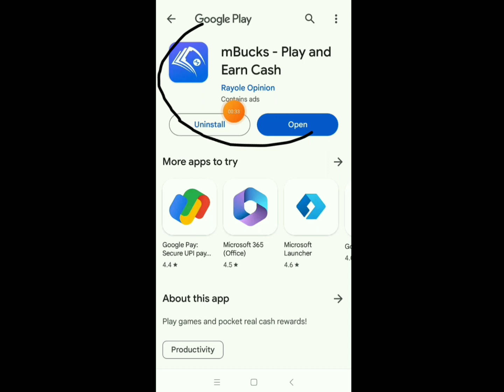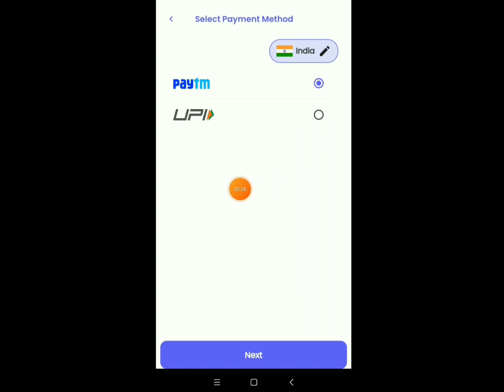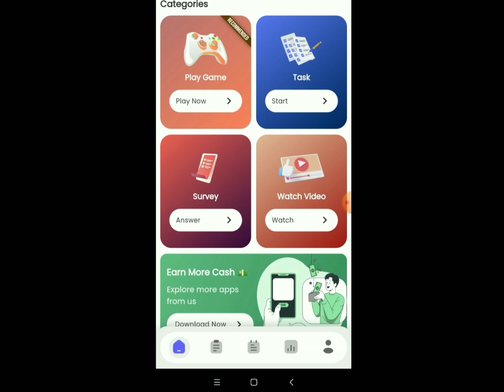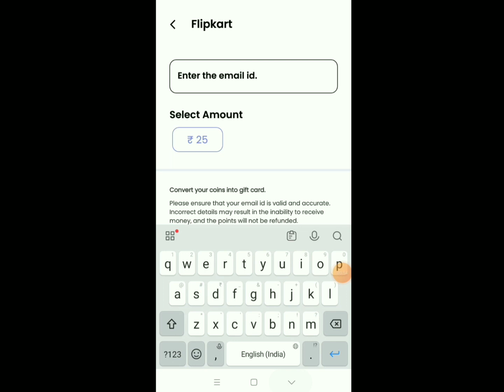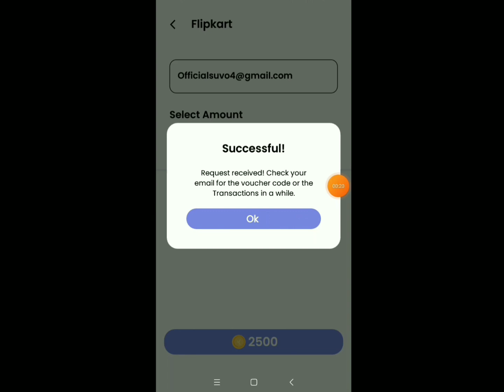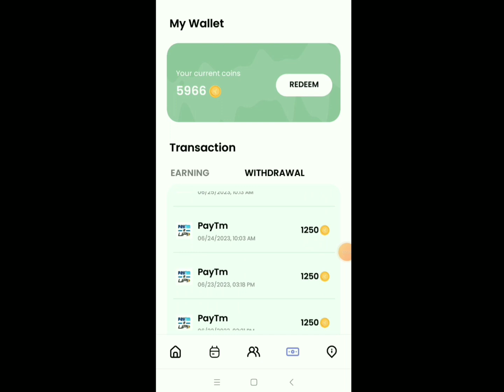🤑 New Playtime Earining App 2023 | Best Playtime Games Earining App | Playtime Earining App Paytm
playtime game earining app
playtime games earining app
playtime app earn money
cashzy app
mRewards playtime problems
new playtime earining app
playtime app
best playtime earining app
playtime app real or fake
hipi app se paise kaise Kamaye 2023
earining app 2023 today
game khel kar paise kamaye app
cashzy app se paise kaise Kamaye
m reward app se coins kaise Kamaye
money earining app
money earining apps
mReward app coins trick
mReward app unlimited trick
mRewards game se paise kaise Kamaye
new earining app 2023
instapop
mRewards
playtime app
rewardX app payment proof
rewardX unlimited trick
mBucks app payment proof
mbucks earining app withdrawal proof
mReward app se paise kaise Kamaye
playtime
playtime app payment proof
playtime earining app Paytm
Matchme app
Matchme app payment proof
playtime game
walk full
best earining app
boints
coins earining app
playtime earining app 2023 today
Paytm se paise kaise Kamaye
play time
playtime earn money
playtime money earining app
cashzy app mod apk
10x reward earining app
cashzy app Paytm payment proof
playtime game khelkar paise kaise Kamaye
playtime Earining app without investment
upi earining app playtime games
redeem code earining app playtime games
best games for earn money
earn money app
earn money to play games
earn money upi withdrawal
playtime earining app upi

1. EARN ₹1000 DAILY PAYTM CASH PLAYING GAMES
2. EASY WAY TO EARN MONEY ONLINE IN 2021 GAMES
3. HOW TO MAKE MONEY ONLINE 2023
4. best earning apps for android 2023
5. best earning apps 2023
6. best paytm cash earning apps
7. paytm cash kaise kamaye
8. earn paytm cash
9. play games and earn paytm cash money online
10. games khel kar paise kaise kamaye